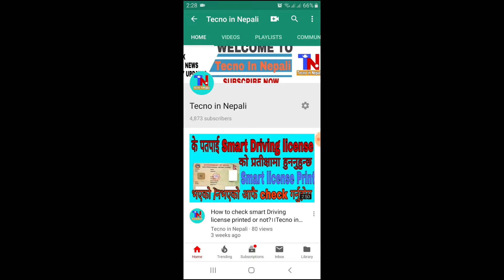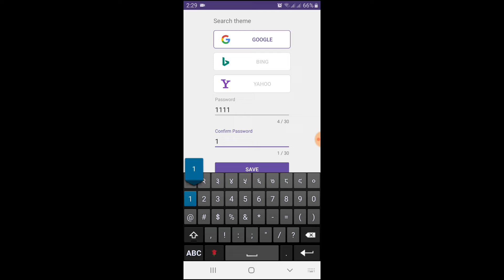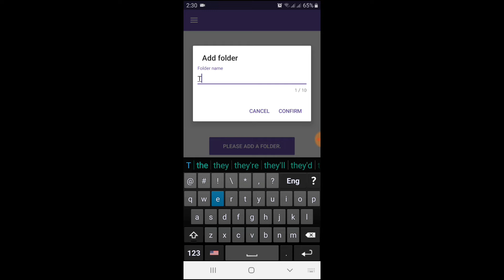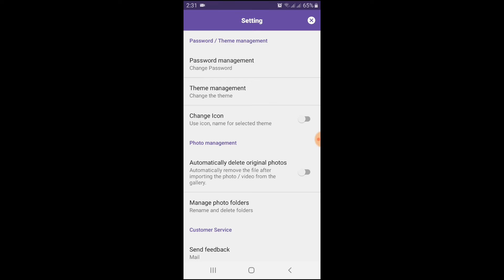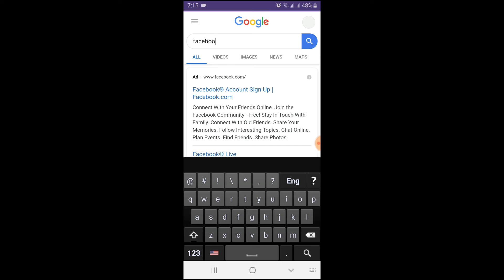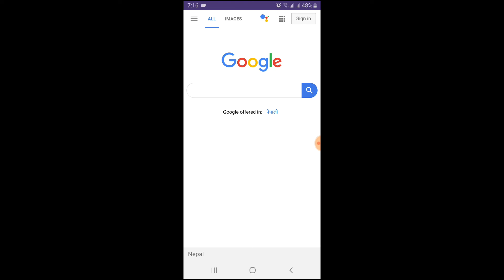How to Hide your Own Photos and video on Browser || Tecno in Nepali